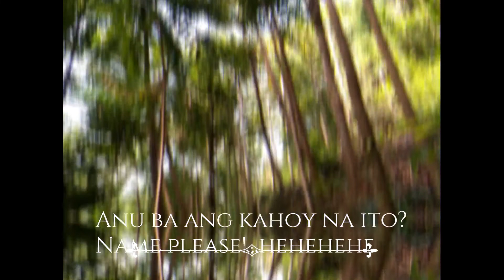VLOG # 01 MY SUMMER DESTINATION-SaraHDProd#12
Hello everyone! To all my team viewers and  followers..This is another day again to share with you my First ever VLog#01-"My Summer Destination". I would like to share with you my coverage on this event with this group =Team Gwapa and Gwapo..

Travel to this beautiful place can add color to your life. Great experiences and watching sunset in the afternoon.

Palangga ko kamu!

Created by

SARA HD PRODUCTION